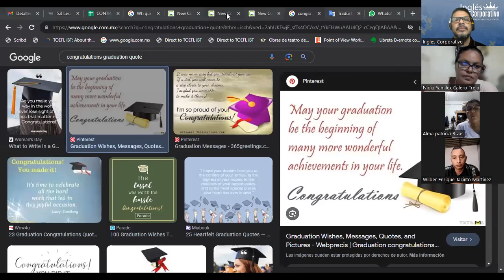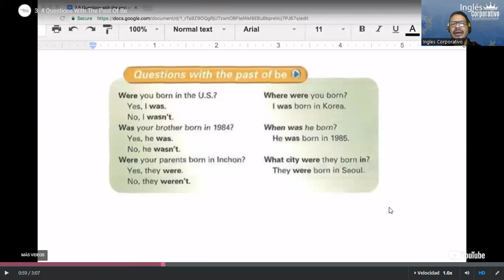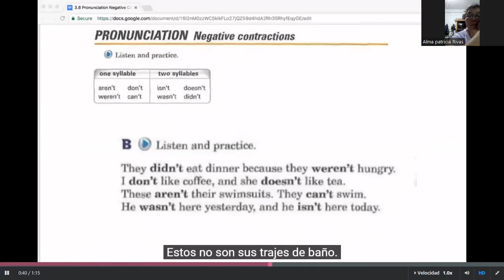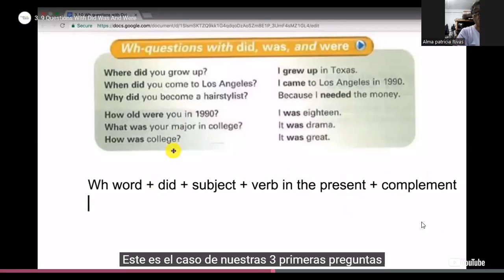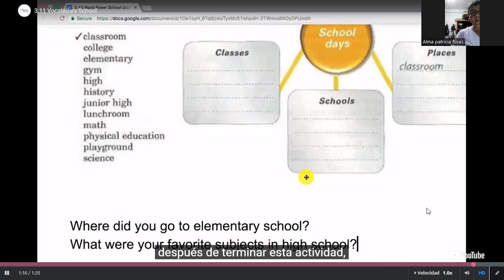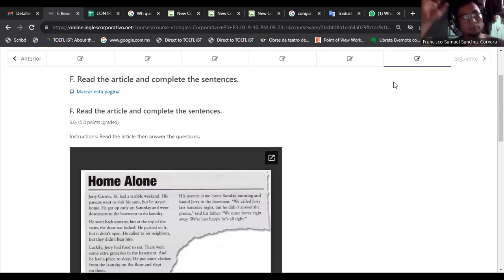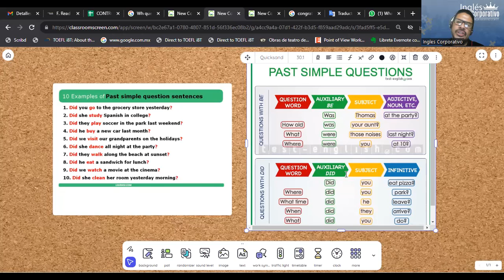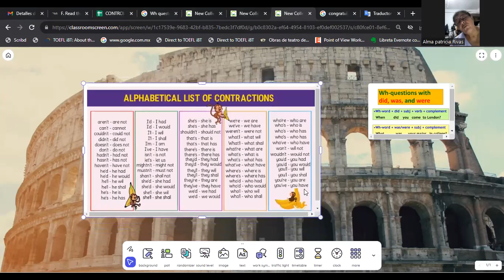SESION 16-19-10-2023-FI-REGAL-94-ESCAMILLA GARCIA- Wh questions with did, was, and were.